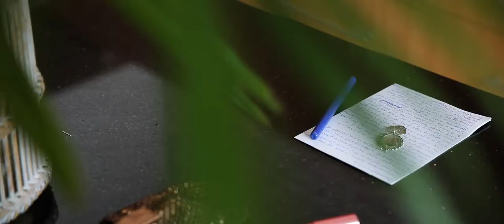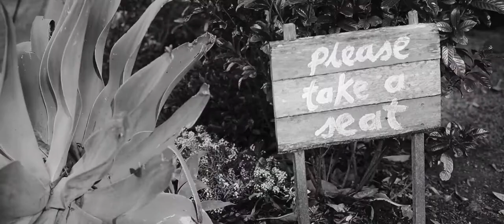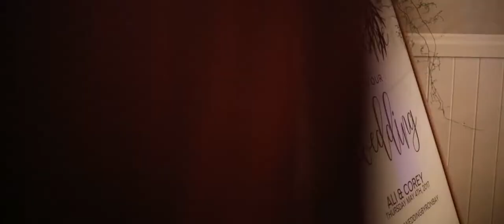Corey + Ali [Figtree Restaurant, Byron Bay]